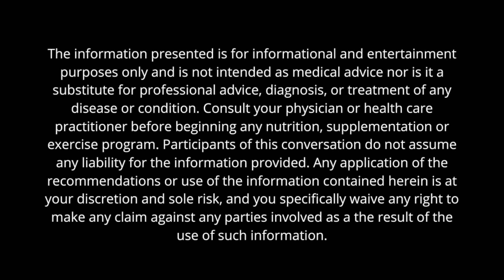BSH Ep 82 - Smart Living: How Innovative Home Technologies Are Transforming Health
As homes become smarter, the potential for these environments to support physical, mental, and environmental health grows exponentially. This video explores the intersection of technology and health, providing insights into how modern innovations can lead to healthier lifestyles and improved living conditions.

In this comprehensive discussion, our hosts cover:

Overview of Health-Focused Technologies: Introducing the latest innovations in home technology that prioritize health, including automated systems that regulate air quality, light, and temperature.

Benefits of Smart Home Technologies: Detailed exploration of how these technologies can enhance daily health management, such as devices that monitor sleep patterns, fitness equipment that syncs with health data, and kitchens designed to promote nutritious cooking.

Mental and Emotional Well-being: Examining technologies that aid mental health, such as ambient sound systems and light settings that adjust to enhance mood and cognitive function.

Environmental Health Inside the Home: Discussion on technologies that minimize the home's environmental footprint while promoting a healthier indoor environment, such as energy-efficient appliances and water-saving systems.

Challenges and Considerations: Addressing potential challenges and privacy concerns associated with integrating smart technologies into homes, along with strategies for ensuring data security and user privacy.

Practical Implementation Tips: Offering advice on selecting, integrating, and optimizing smart home technologies to fit individual health needs and lifestyles.

Whether you're a tech enthusiast, a health-conscious homeowner, or someone interested in the practical applications of smart home technologies, this video offers a wealth of knowledge and practical advice. Dive into the world of intelligent design and its benefits for health and well-being with our expert panel.